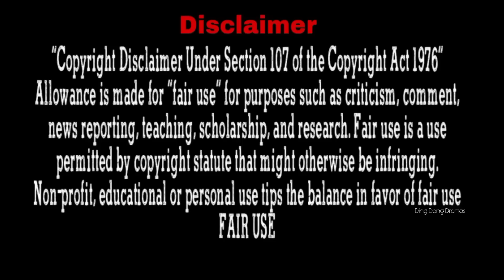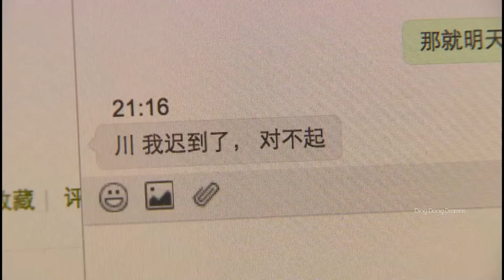Rude And Arrogant Rich Hottie Insulted By Poor Girl... Part-1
Drama Name : when love walke In